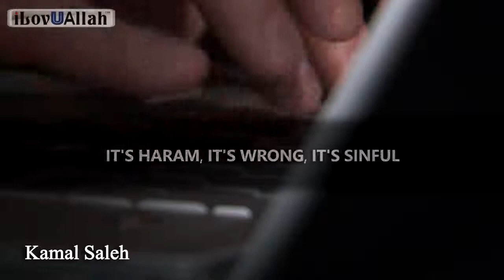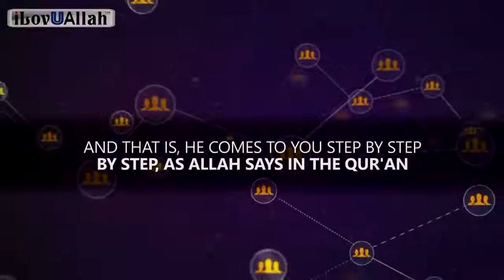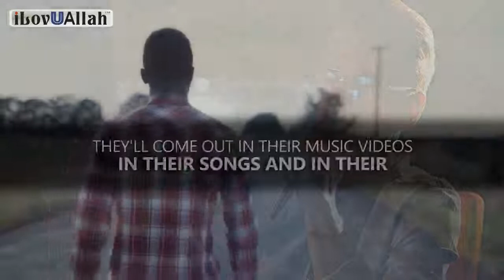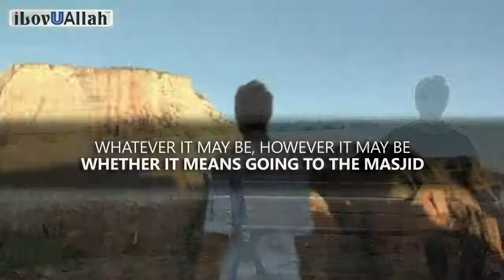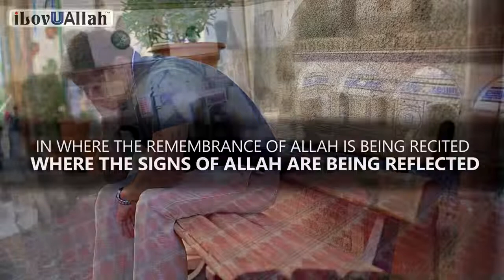How Do I Give Up Haram Addictions Must Watch